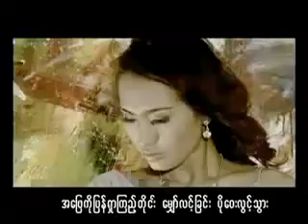Ange - Haung Twar V Lar ေဟာင္းသြားဘီလား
ေဟာင္းသြားဘီလား .. ေဟာင္းႏြမ္းဘီလား .. ဟိုရင္ငါနဲ့မင္းအခ်စ္... ဂႏၱ၀င္ကဗ်ာတစ္ပုဒ္ ...